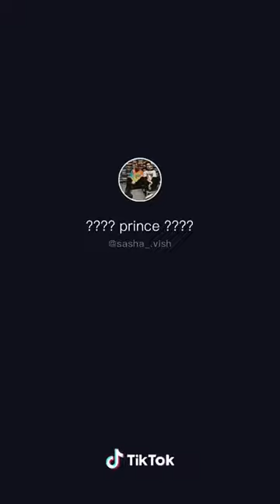Склейка видео из Тik-Tok/Sasha_.vish/ Саша Вишневский